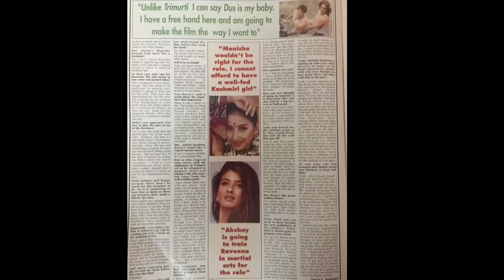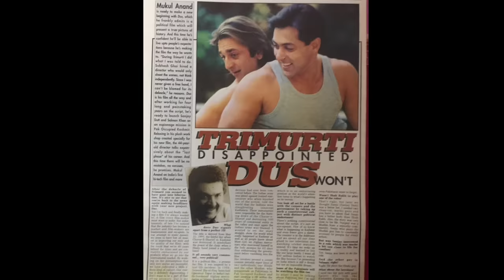Dus 1997 unknown fact सबसे महंगी💥कितना पैसा डूब गया 🪙अगर रिलीज होती तो कितना दम था रिकॉर्ड तोड़ने का